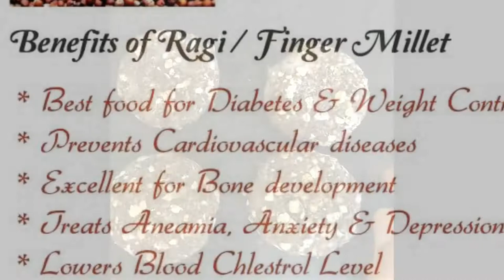Sprouted Ragi / Finger Millet cutlet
Looking for healthy fried snacks/chat for evening chai?.Try this crispy crunchy sprouted Ragi/Finger Millet cutlet.

Cutlet remains as everyone's favorite dish right from toddler's to adults. Enjoy with healthy twist and feel free to munch them as it contains sprouted finger millet -essential source of calcium and fibre.

Ingredients

Sprouted Ragi/Finger Millet-1 cup

Water-3 cups for soaking

Boiled and mashed potato- 1.5 cup

Finely chopped onion(small)-1

Handful of mint and coriander leaves

Gram flour/ Besan-1 tablespoon

Red chilly-(finely chopped)-1

Olive Oil/groundnut oil-for shallow frying

Masala oats-4 tablespoon(optional)

Flaxseed powder/Breadcrumbs-3 tablespoon

Preparation video starts at 1:36

Note

1. You can substitute flaxseed powder with breadcrumbs for enhanced taste and flavour.

2. You can skip oats, it adds crunchiness and its purely optional.